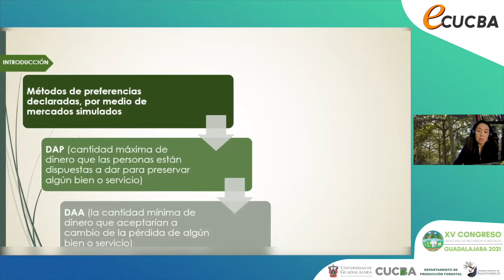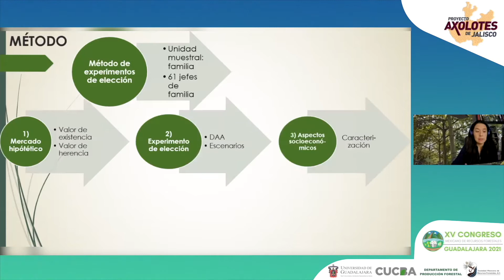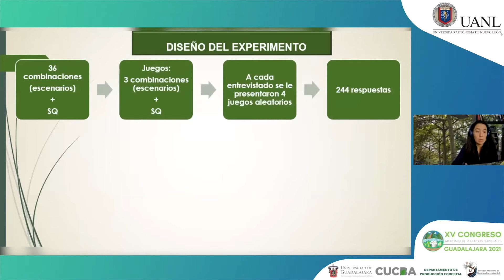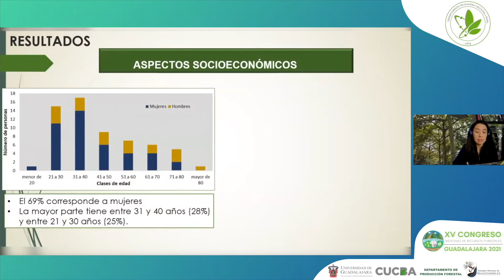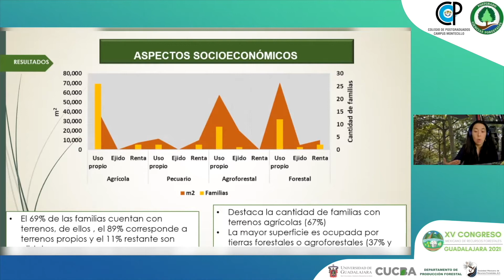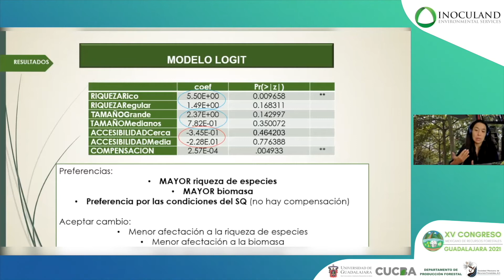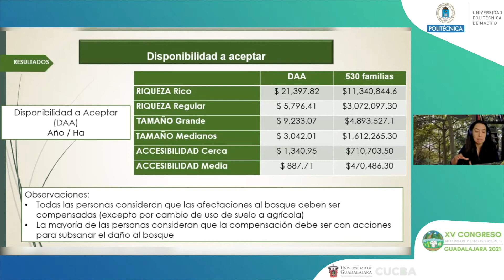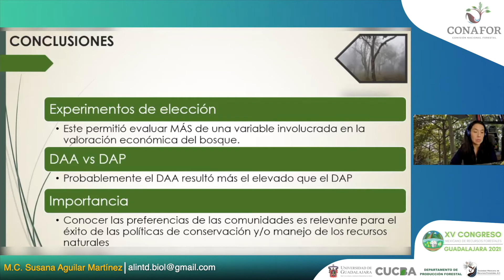Alin Nadyely Torres Díaz - Afectar y compensar: un experimento de elección aplicado en una local....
Ponente: Alin Nadyely Torres Díaz
Titulo: Afectar y compensar: un experimento de elección aplicado en una localidad de la Sierra Norte de Puebla
Mesa Temática: Socioeconomía y gobernanza Forestal